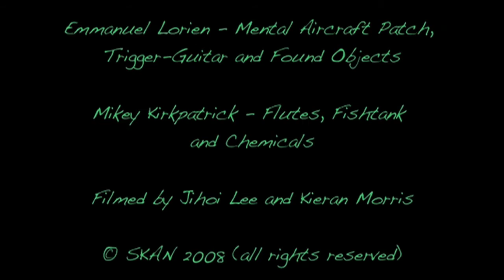SKAN: Mental Aircraft Vers. II: Fish and Gravel (Part2)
Fish and Gravel:
Live at Ben Pimlott Building, art studio, London 2008
Check Skanlive.com
SKAN featuring:
Emmanuel Lorien Spinelli: Programming, trigger-guitar, found objects.
Mikey Kirkpatrick: Flutes, fish tank & chemicals